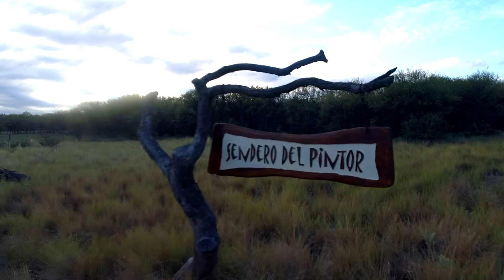Museo Ortiz Echague: sitio histórico nacional en La Pampa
Video que realizamos para la Familia Ortiz Echague de Estancia La Holanda y Museo Ortiz Echague, en Carro Quemado, La Pampa.
GERA Audiovisuales
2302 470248